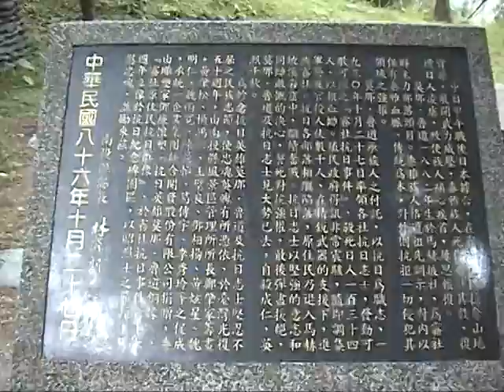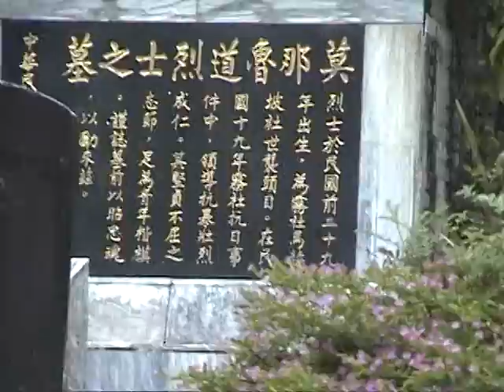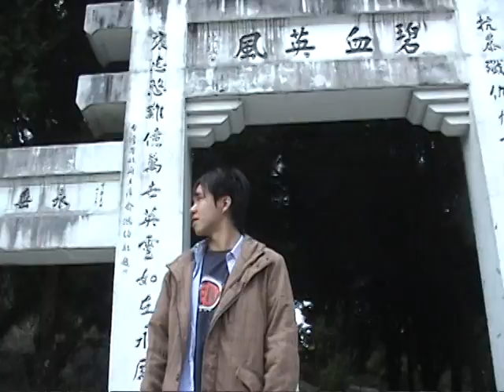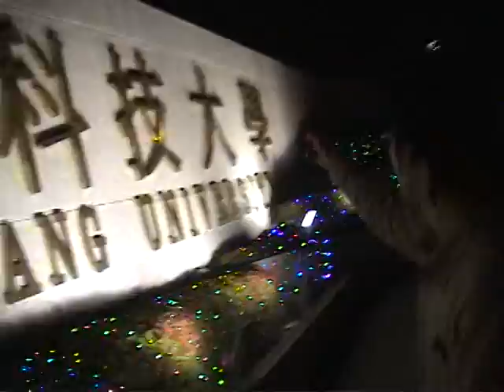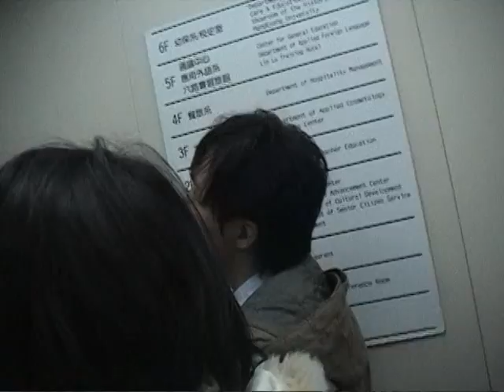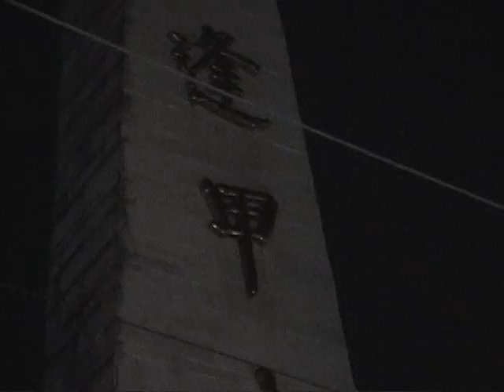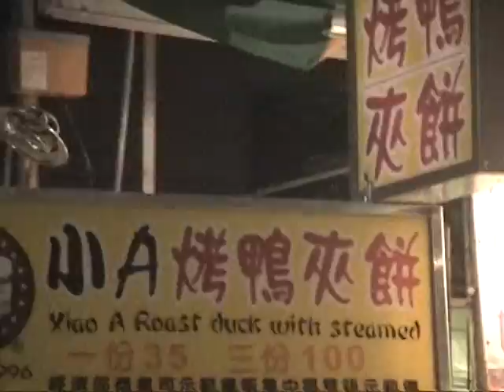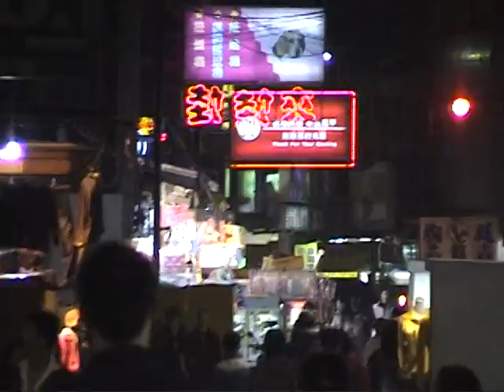天公生東海逢甲弟弟噪